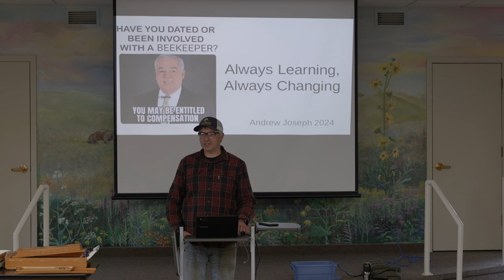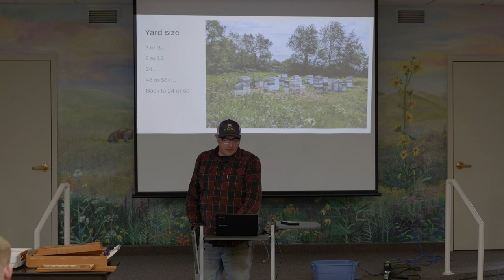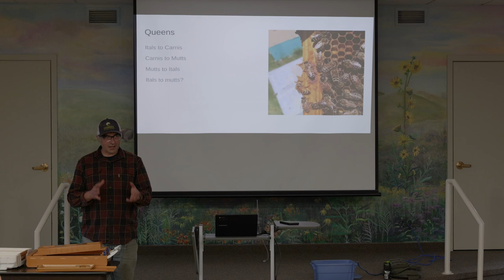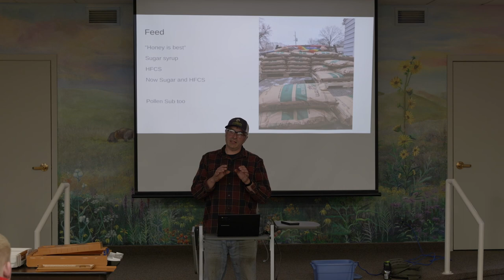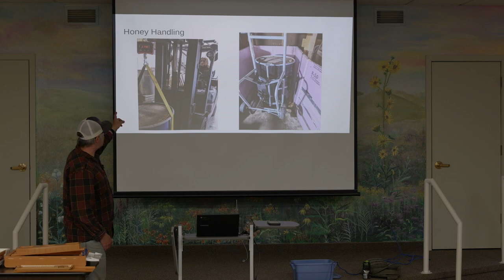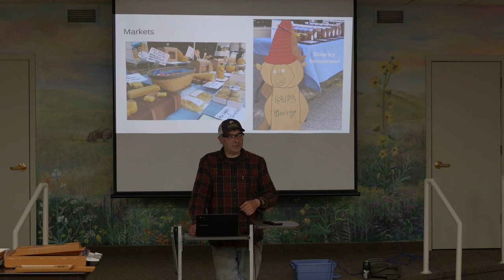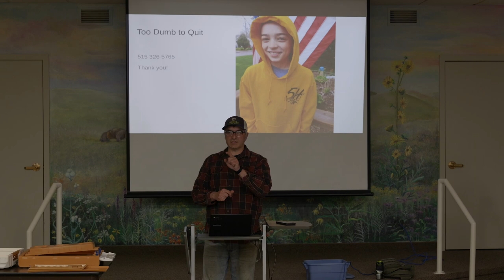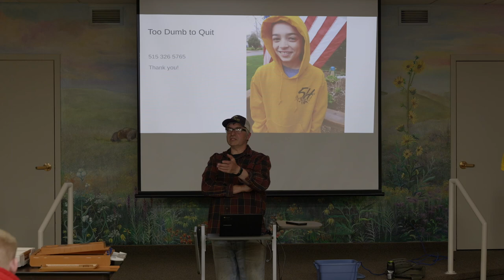North Iowa Beekeeper's April '24 Meeting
Iowa State Apiarist joins the meeting to give a presentation he gave at the Central Iowa Beekeepers Association spring seminar.  It is an amazing talk.
Our auction will be happening at P&P Honey on April 27th.  Be sure to check out our Facebook page for more information.